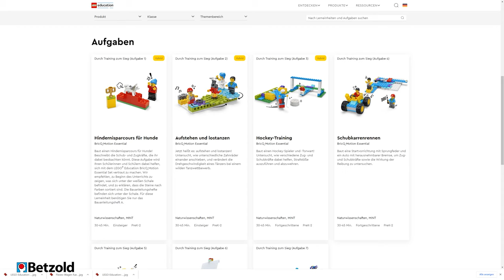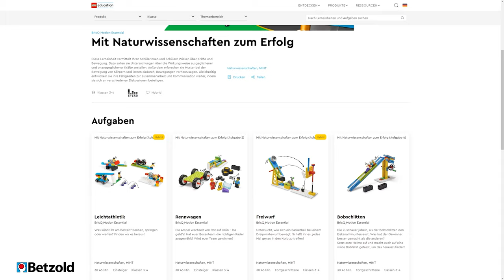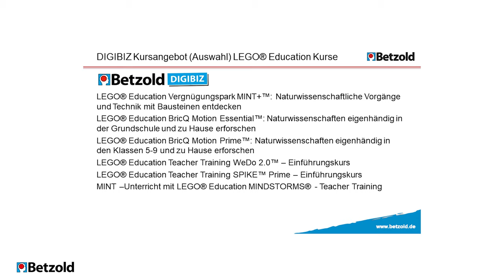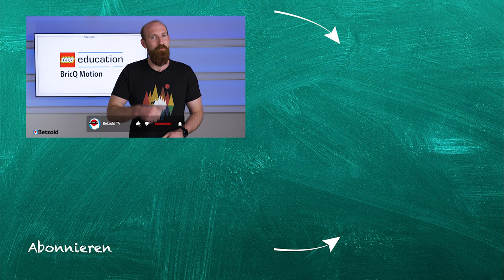LEGO® Education BricQ Motion feat. Lynn Brincks | Betzold TV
Das Konzept von LEGO® Education BricQ Motion Prime enthält eine lehrplanorientierte Lerneinheit mit 7 Aufgaben à 45 Minuten und lässt sich hervorragend in Ihre MINT-Themen integrieren. Arbeitsblätter zum Ausdrucken, Erweiterungen für Mathematik und die Förderung der sprachlichen Ausdrucksfähigkeit sowie inspirierende Videos machen das eigenhändige Erforschen der physikalischen Konzepte zu einem motivierenden Lernerlebnis.